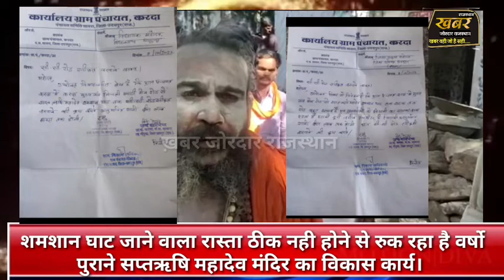करदा में रास्ता ठीक नही होने से रुक रहा है वर्षो पुराने सप्तऋषि महादेव मंदिर का विकास कार्य।